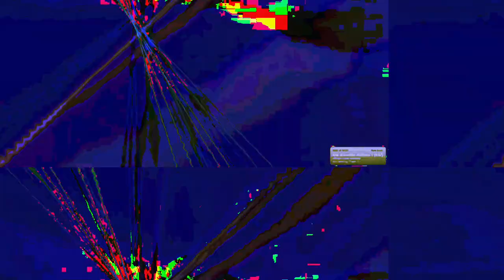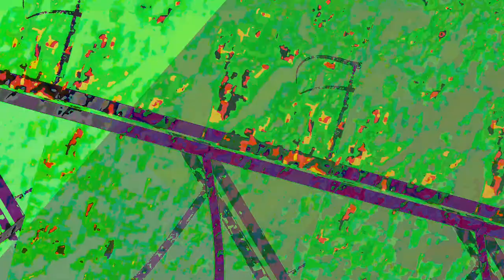[EPILEPSY WARNING] Movie 23 05 16 15h44m47s